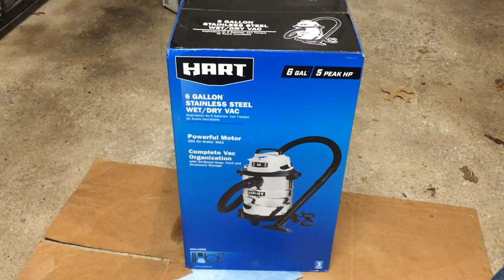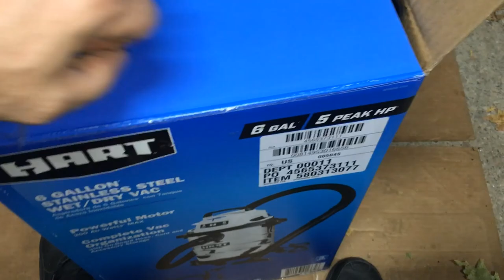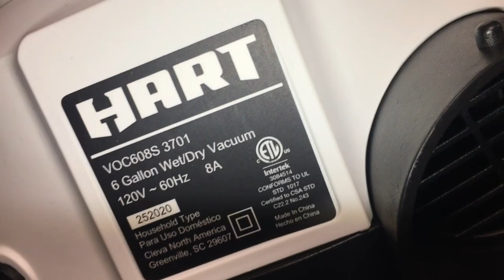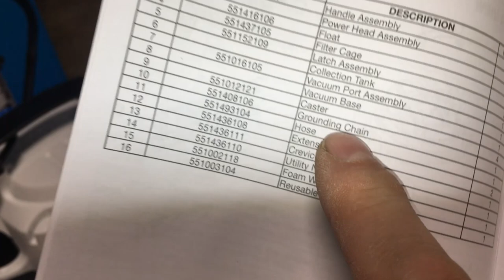Walmart Black Friday Hart 6 gallon 5hp Wet Dry Vac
Bob Spurloc
spurlock